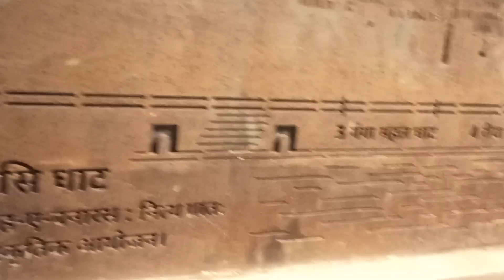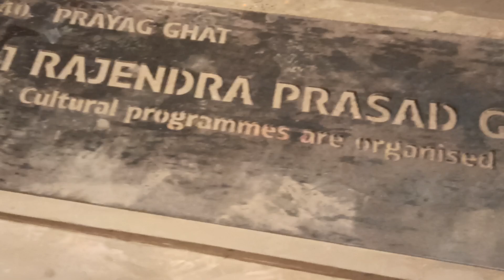609 - Varanasi - Night View of Assi Ghat Banaras / Raat me Assi Ghat ka nazara - Varanasi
609 - Varanasi - Night View of Assi Ghat Banaras / Raat me Assi Ghat ka nazara - Varanasi